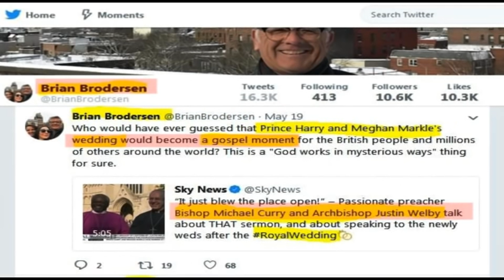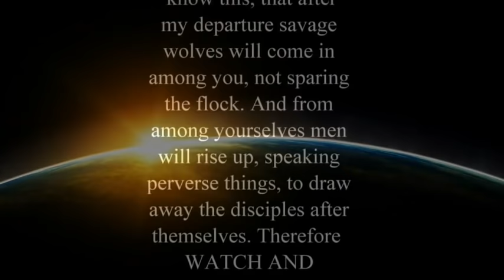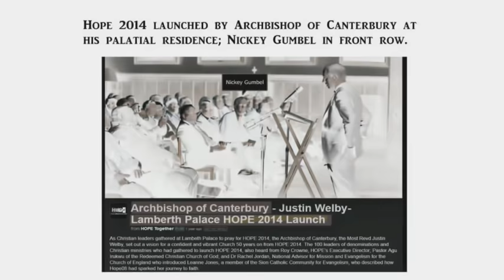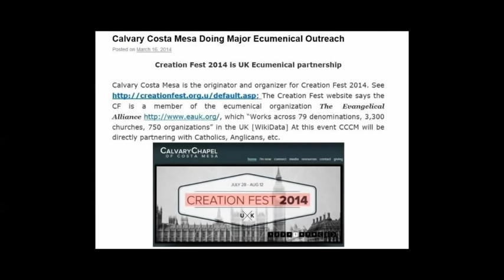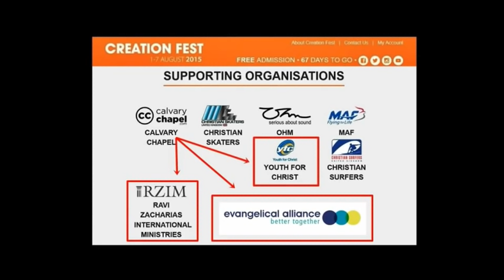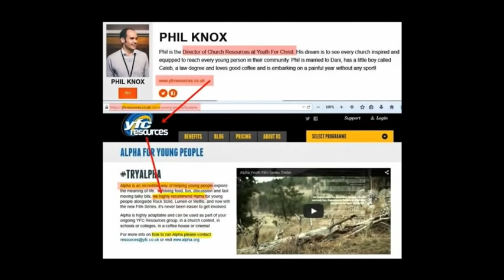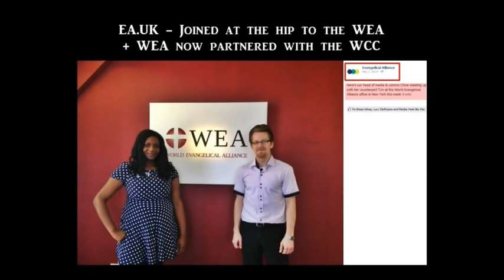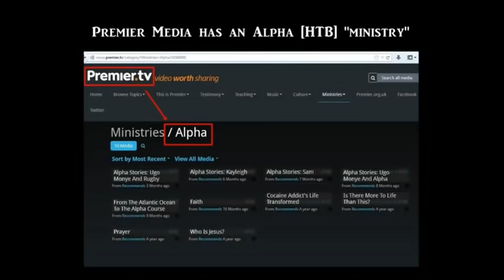Brian Brodersen Calvary Chapel Ravi Zacharias ECUMENICAL APOSTASY End Times News update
Saddleback church founder Rick Warren Purpose Driven LIES on stage @ Greg Laurie Harvest Crusade End Times News Update